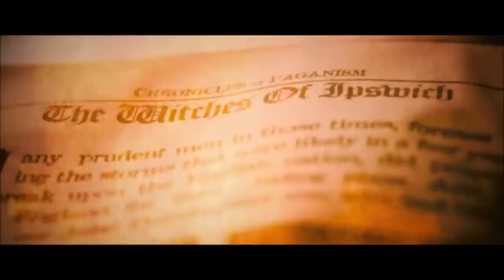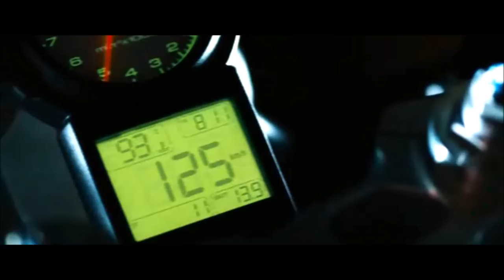Sebastian Stan / Chase Collins / Love The Way You Hate Me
Seb was the only good thing in this movie i think xx